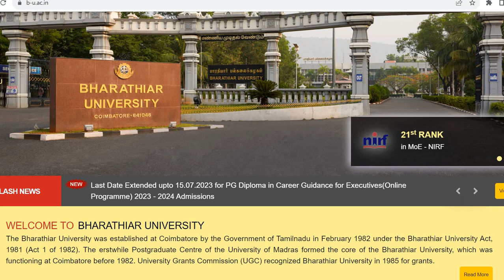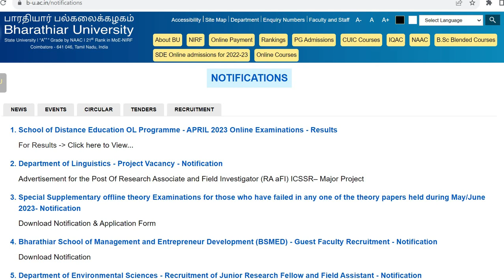Bharathiar University| School of Distance Education| Online Program April 2023 Result Released| Live